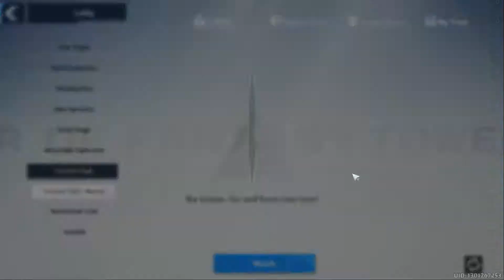Tower of Fantasy - Frontier clash